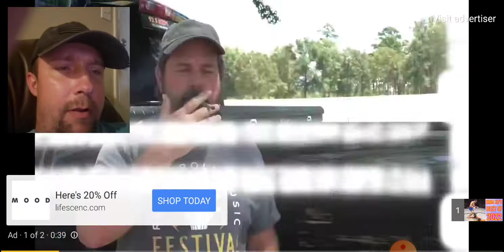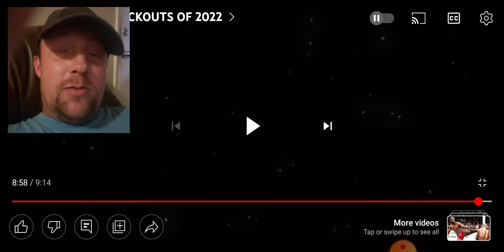REACTING TO BEST MMA KNOCKOUTS OF 2022 (SUPPOSEDLY)